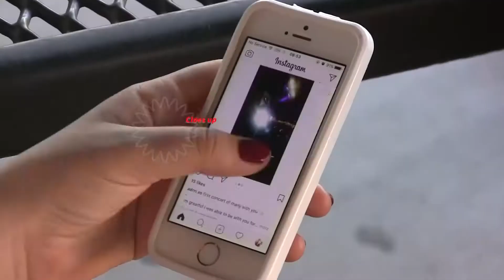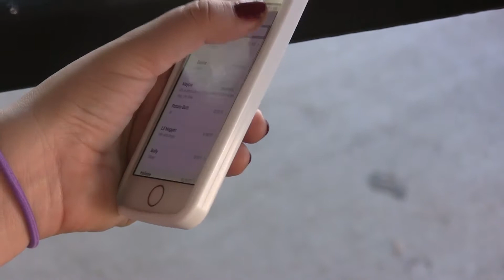My and some my class m8's work.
more school work